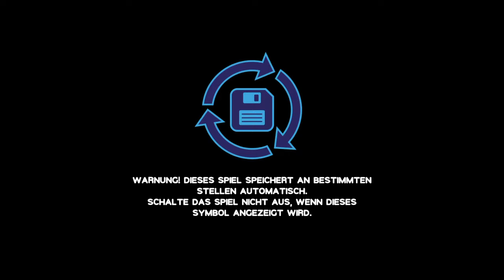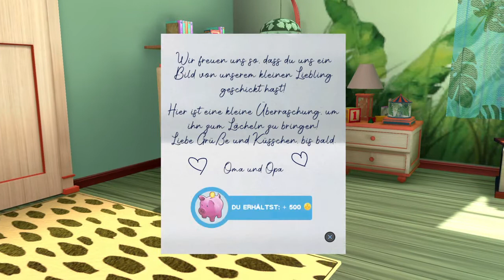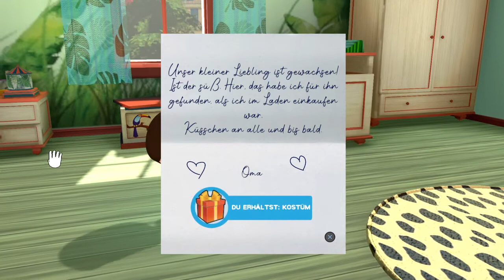My Universe - My Baby Let's Play Deutsch Part 7 Deutsch